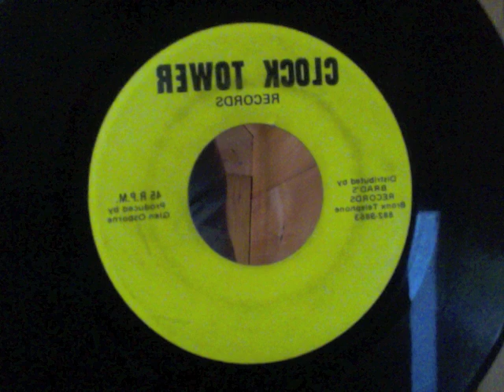Clocktower Records Instrumental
blank, any info regarding title, musicians, bring it!